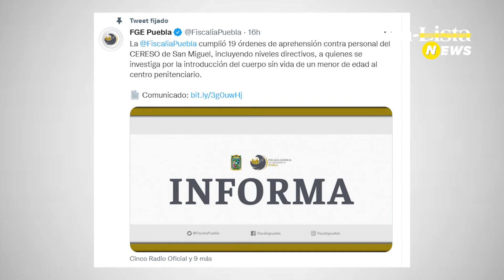Tadeo, el bebé muerto hallado en el basurero de una cárcel en Puebla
El caso del bebé exhumado de un panteón en Iztapalapa, en la Ciudad de México, y hallado muerto en un contenedor de basura en una cárcel de Puebla debe ser atraído por la Fiscalía General de la República, ya que involucra a actividades delictivas de dos entidades, cuyas autoridades han mostrado un desdén por investigar el caso, consideró el coordinador de Tejiendo Redes Infancia, Juan Martín Pérez.